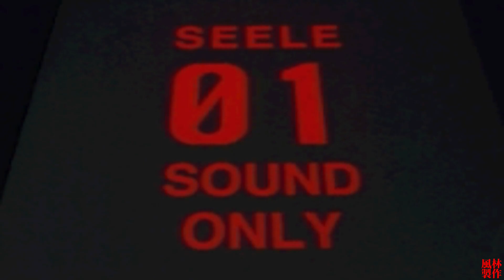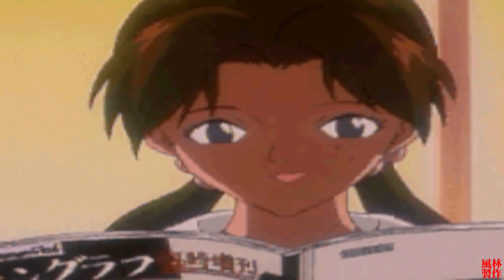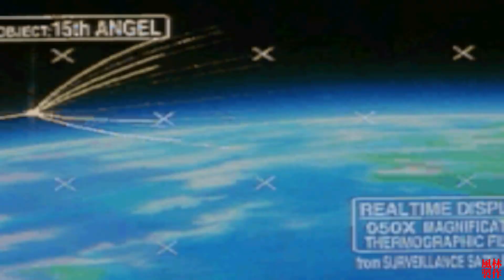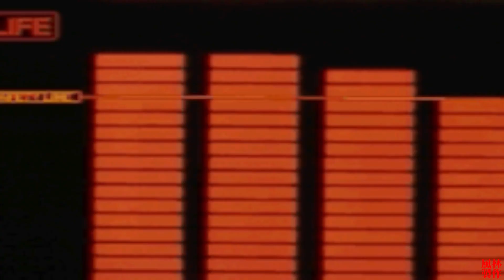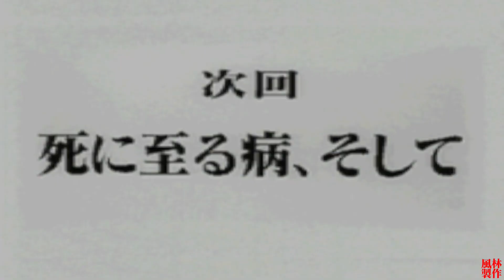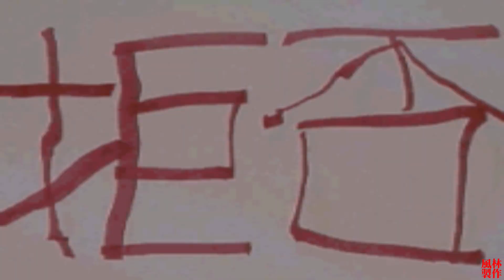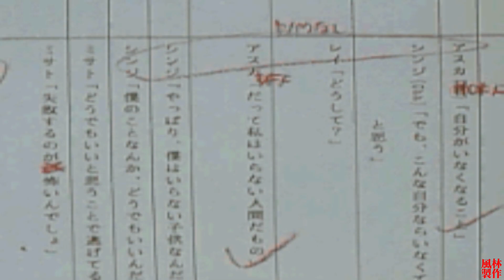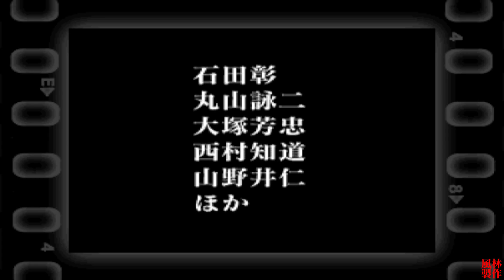新世紀福音戰士數位卡片影像館[SS] 全卡片動畫收錄 Neon Genesis Evangelion:Digital Card Library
* 全卡片動畫收錄